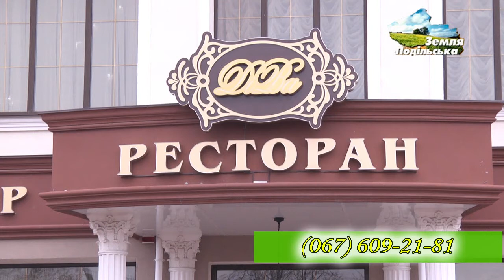Ресторан "Діва" с.Капустяни (ролик)